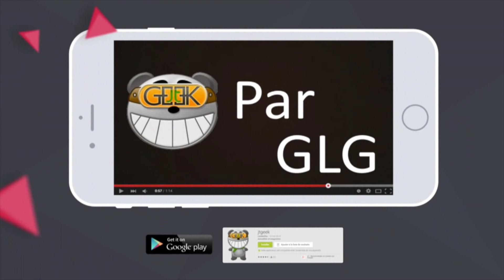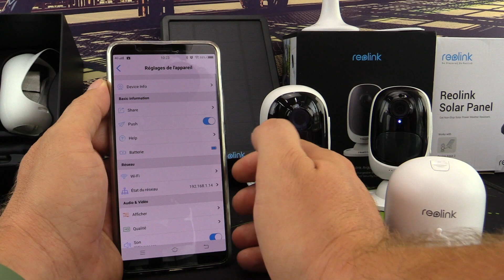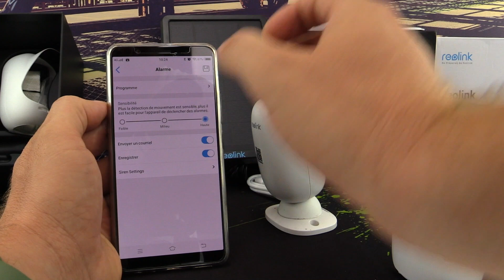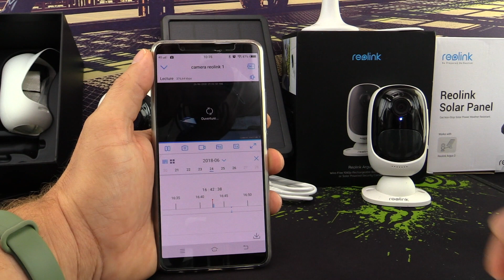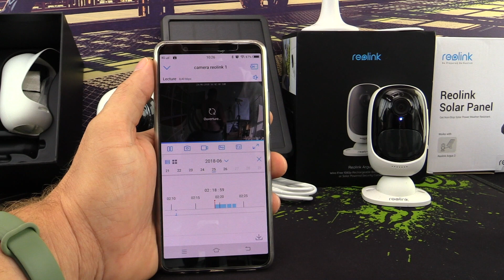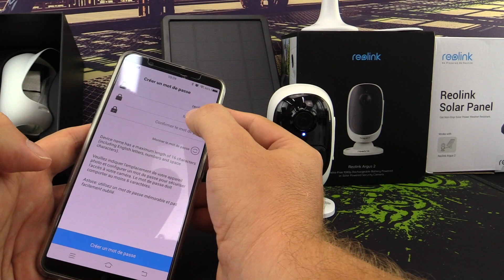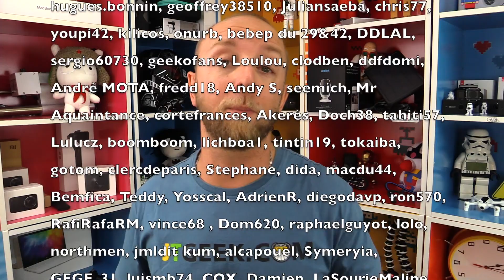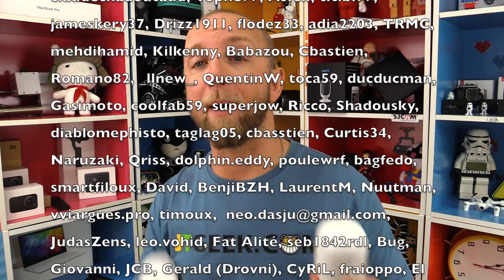Reolink Argus 2, Camera Ip Wifi sans fil rechargeable avec panneau solaire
La reolink Argus 2 est une camera Ip wifi avec batterie rechargeable sans aucun câble qui possède également un panneau solaire pour une charge constante, un mode love !
Amazon Argus 2E